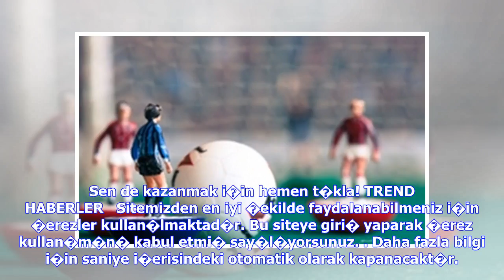Son Dakika Haberleri | Terimli Galatasaray'dan Trabzonspor'a b�y�k �st�nl�k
Premier Lig'in en iyisi Cenk oldu! B�y�k onur.. Fenerbah�eli y�ld�z isim �ampiyonluk s�z� verdi ��te Fernandes ��lg�nl���! Menajeri de a��klad�!.. Galatasaray'�n g�zdesi i�in fla� bir hamle geldi Ali Ko�'tan TAR�H� se�im i�in TAR�H� liste haz�r!.. Klavye oklar� ile sonraki ya da �nceki habere ge�ebilirsiniz. Spor Toto S�per Lig'de 1 Nisan Pazar g�n� Trabzonspor'u konuk edecek Galatasaray'�n, teknik direkt�r Fatih Terim y�netimindeki resmi ma�larda rakibine b�y�k �st�nl��� bulunuyor. Sar�-k�rm�z�...